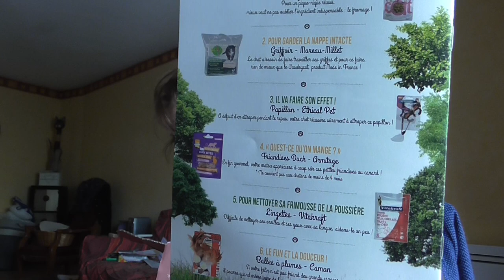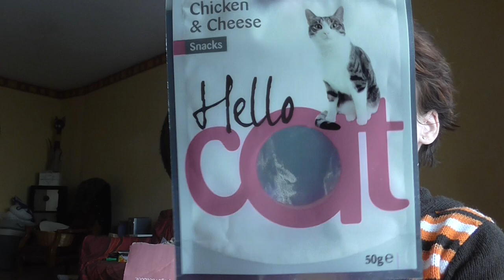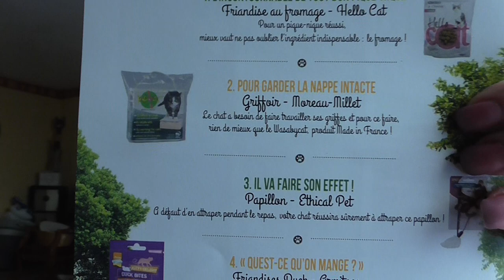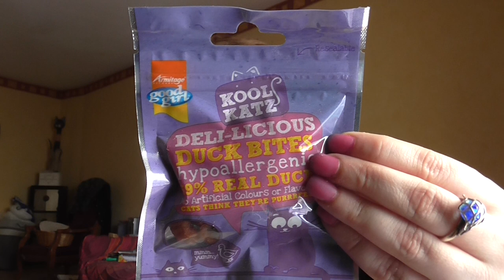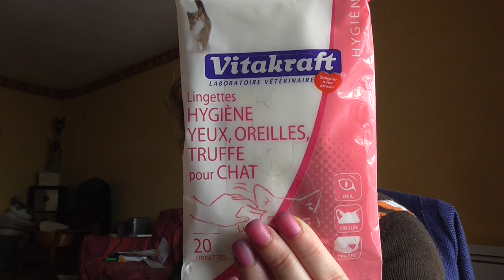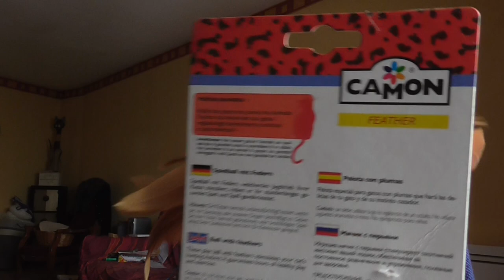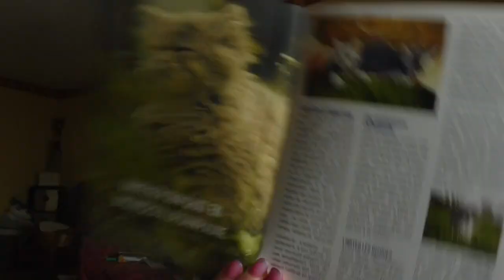Miaou Box du mois d'avril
- 1 sachet de friandise hello cat environ 1 euro
- 1 griffoir wasabycat 9,90 euros
- 1 jouet papillon ethical pet 2 à 3 euros
- 1 sachet friandises kool katz duck bites environ 1 à 2 euros
- 1 sachet de 20 lingettes hygiène pour chats vitakraft  4,34
- 1 paire de balles avec plumes CAMON environ 2 euros.